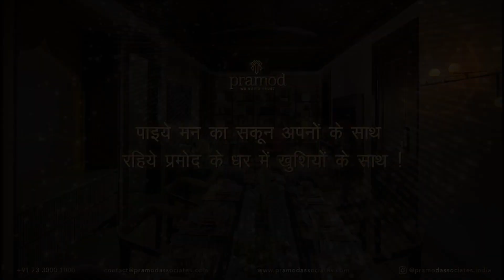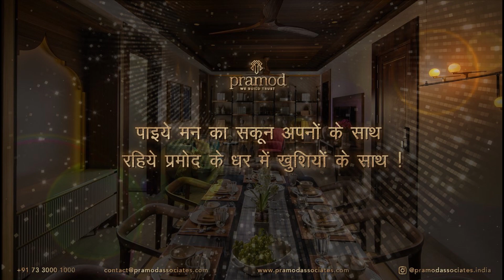The Right Time to Buy a Home | Pramod Associates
Our coveted client, Mr. Vinay Gupta talks about right time to buy a home These coronavirus times have taught us the importance of having a “home” and not just a house.  There must be a loving family around one to enjoy the carefully built home. Here is another success story laced with love and compassion, coming right from one of our most respected patrons.